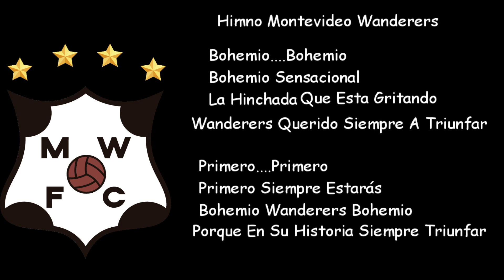Himno De Montevideo Wanderers